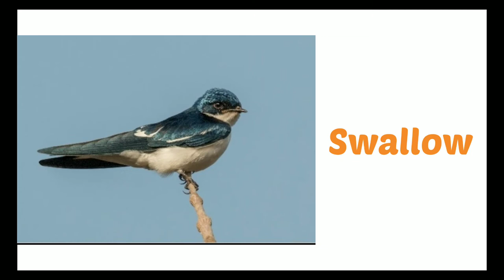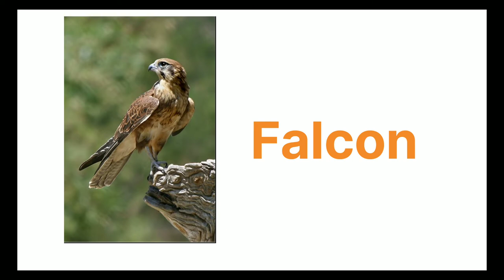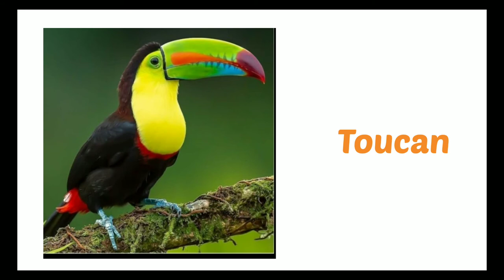Explore rare birds